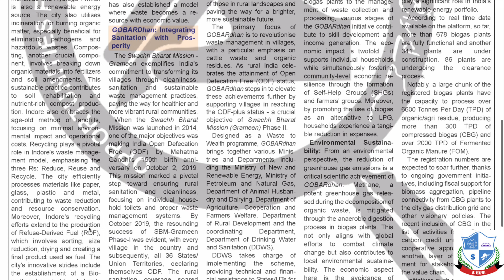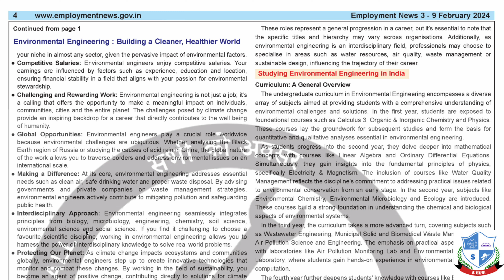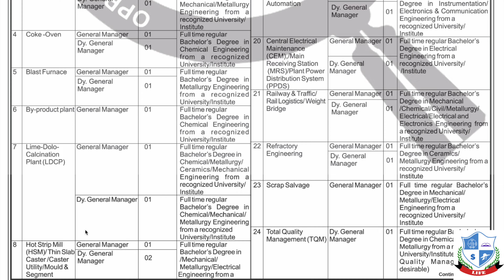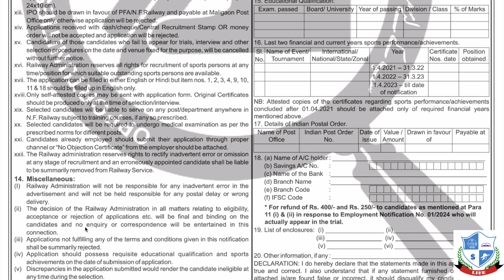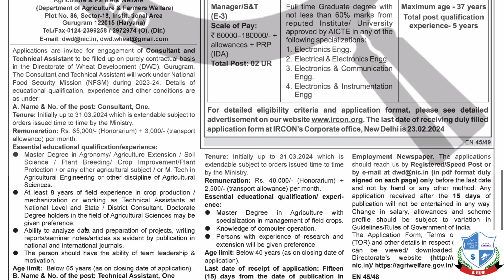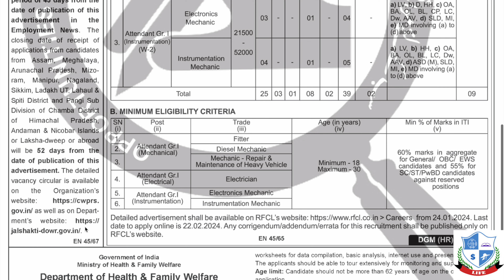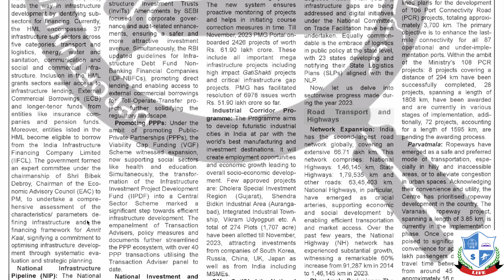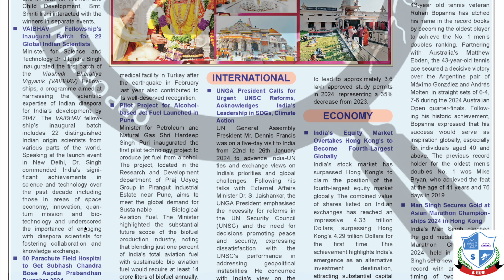Employment News Paper This Week PDF: Feb 2024 2nd Week (03-09) Emp News |रोजगार समाचार |Govt Jobs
Employment News of This Week  03 Feb 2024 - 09 Feb 2024.  This video will tell you about  upcoming new job opening in Govt Sector published in "Employment news" of this week  03 Feb 2024